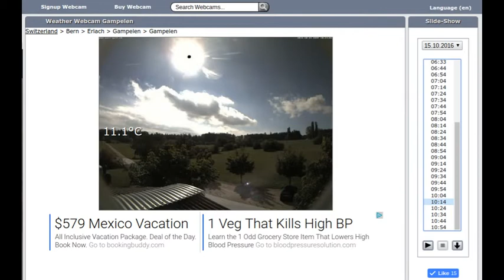Nibiru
Weather Webcam Gampelen Switzerland 10/15/2016